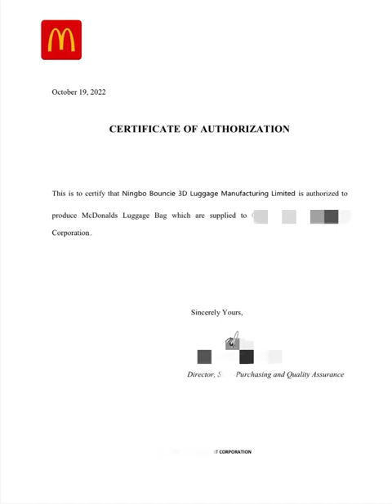Our factory passed McDonald's audit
Our factory passed McDonald's audit and authorized to produce its luggage last month.